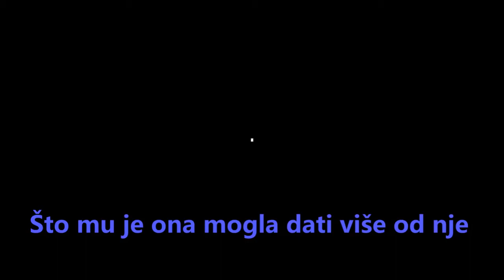Što mu je ona mogla dati više od nje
Am          E         F       G C
Ulicom hoda sama i često je viđaju
Dm  Am   F  E
Suze u njenom oku tugu otkrivaju
Do jučer bila je sretna i ludo ga voljela
Ali je došla mlađa i i sebi ga odvela.

F   G       Dm        Am
Al shvatila nikada nije da mlađe slađe je.
Što se to odjednom zbilo često se pitala
Godine snjim je ona sretno uživala

A muško ko muško ode ko slanca pušteno
U jednom danu zaboravi kad je bio kod nje
Mlađa mu tepala više i strašću ga palila
Jer se kod one bivše vatra ugasila